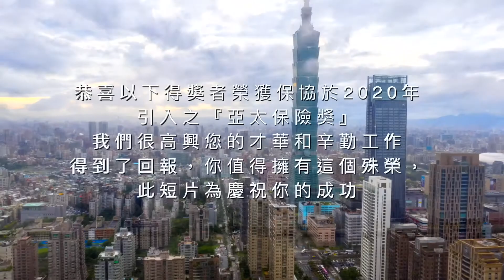Congratulations to Awardees of APFinSA Award 2021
恭喜以下各得獎者榮獲保協2020年引入之「亞太保險獎」， 我們很高興您的才華和辛勤工作得到了回報，您值得擁有這個殊榮，此短片為慶祝您的成功。